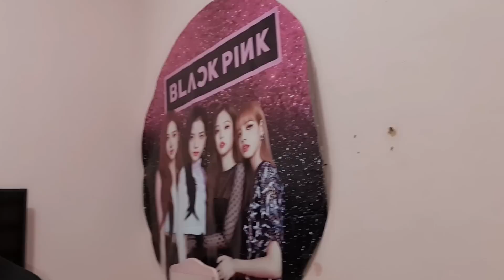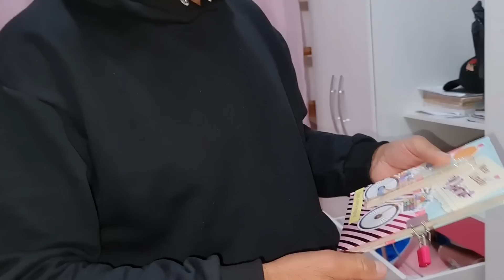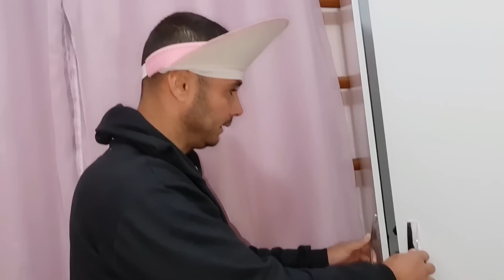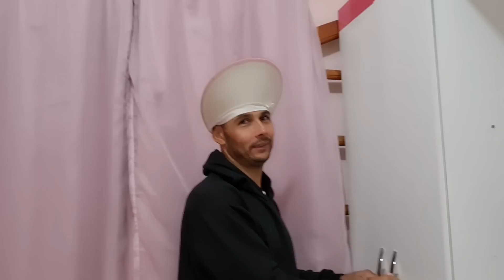REVISTEI O QUARTO DA LARYSSA SEM ELA QUERER! QUE NOJO🤮😱😱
Jaque_Lary